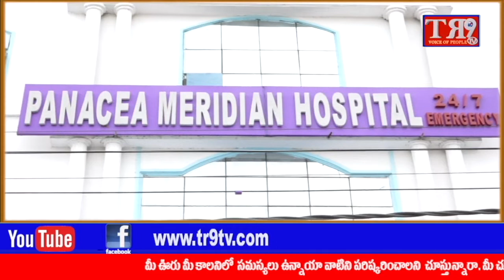Special News :రామప్ప ఆలయానికి అంతర్జాతీయ గుర్తింపు||TR9 TV